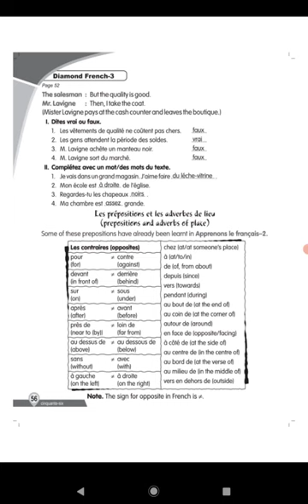MR LAVIGNE CHERCHE UN MANTEAU = LECON 6 = ENGLISH TRANSLATION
LECON 6
MR LAVIGNE CHERCHE UN MANTEAU
ENGLISH TRANSLATION